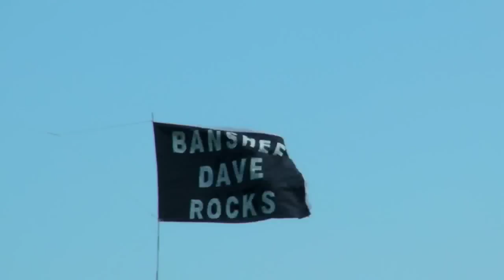JackHeyrman09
Jacques Heyrman Memorial Annual Fly-in. Event hosted by the Burnaby Lake Hoods-Up Flyers.  MAAC sanctioned, electric powered, aircraft fun fly with various events and prizes.